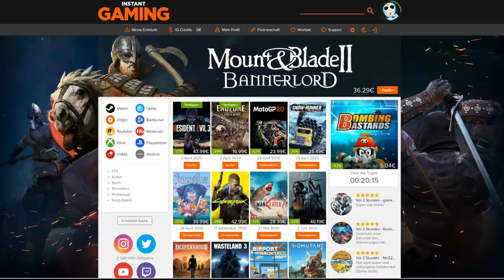Können die Helden sich behaupten?! - Star Wars Battlefront Retro #103 - Lets Play HD deutsch Tombie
Können die Helden sich behaupten?! - Star Wars Battlefront Retro!

✗Werbung

Willkommen im Star Wars Universum. Werden wir die Rebellion zum Sieg führen oder das Imperium zur einzigen Macht des Universums machen. Ob Soldat, Held oder im Fahrzeug werden wir unsere actionreichen Schlachten im Star Wars Universum auf bekannten Planeten und Orten schlagen.

► Amazon (unterstütze mich in dem du über diesen Link irgendetwas kaufst)

- - - - - - - - - - - - - - - Weitere Informationen: 🎮 - - - - - - - - - - - - - - -
► Infos zum Spiel:
Name: Star Wars: Battlefront
Entwickler: Dice (Digital Illusions CE)
Publisher: EA (Electronic Arts)
Release: 19.November 2015

► Hardware/Meine Ausrüstung:
Grafikkarte: MSI NVIDIA GeForce GTX 1070 Gaming X 8G
CPU: Ryzen 7 1700X 8x 3.40GHz
Maus: Logitech G402
Monitor: BenQ GL2450HM 24 Zoll LED Monitor
Mikrofon: MCU-01-c